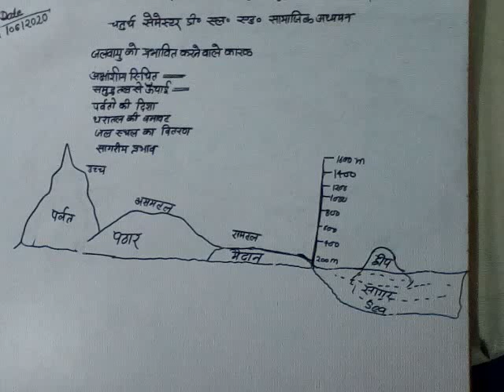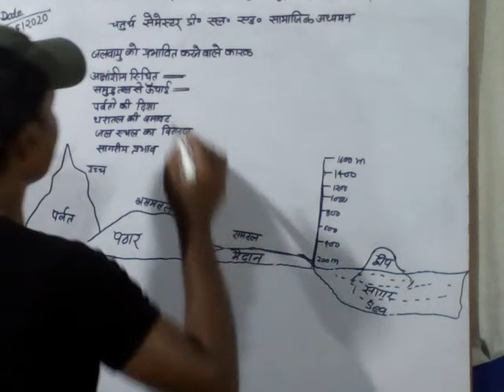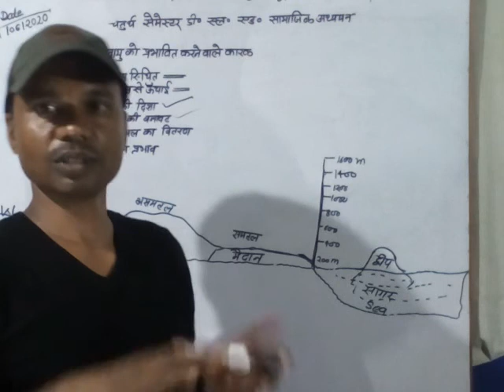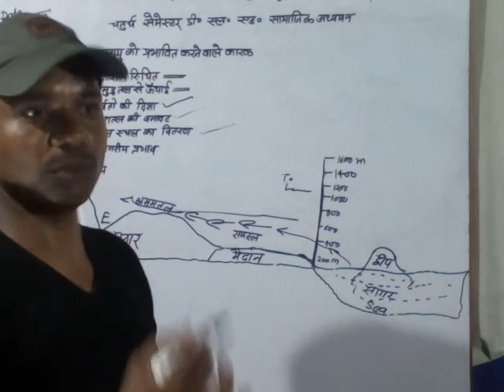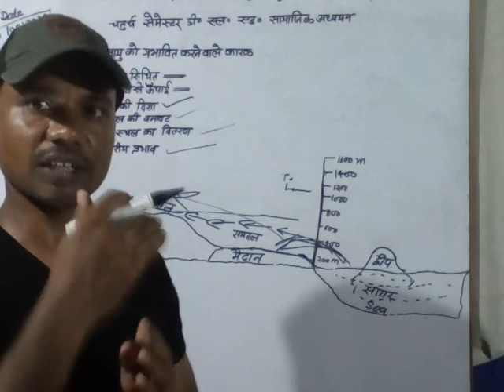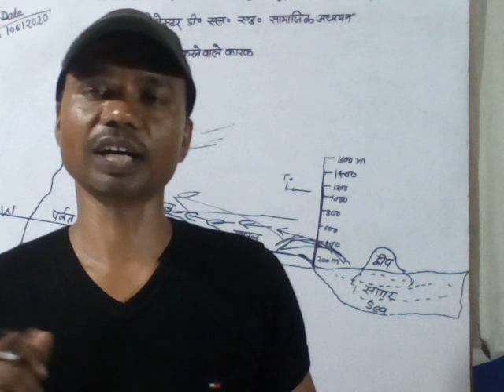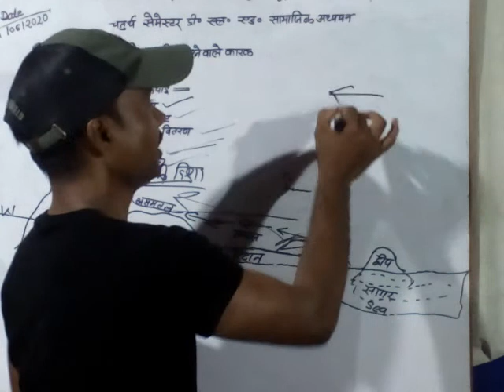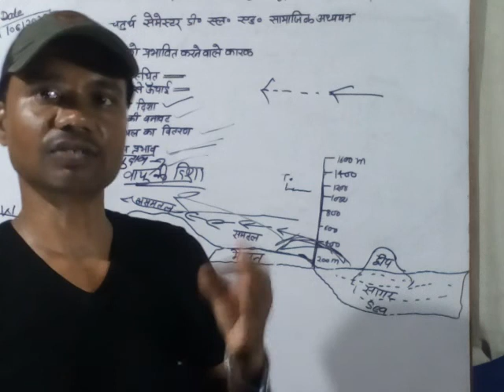Welcome to online class S.V.M.N.P.Heerapur A. N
Deled 4 Semester social studie जलवायु को प्रभावित करनेवाले कारक by Dr Vinod Kumar